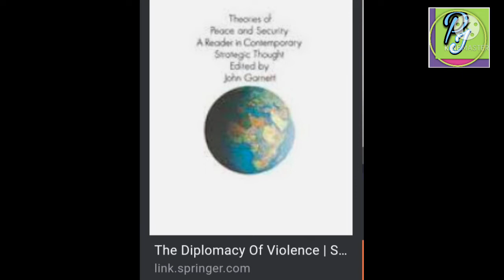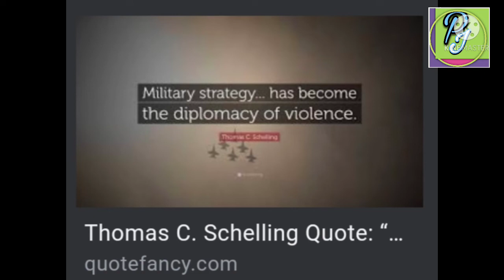हिंसाको कुटनीति भनेको के हो ? येस्को बिकास प्रक्रिया कस्तो रहेको छ ?